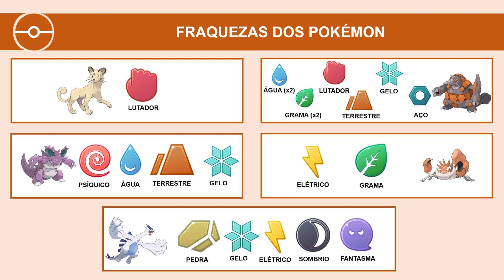Giovanni com nova equipe Pokémon (novembro/2021-março/2022) | Pokémon GO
Veja as os Pokémon que o Chefe da Equipe GO Rocket está usando.